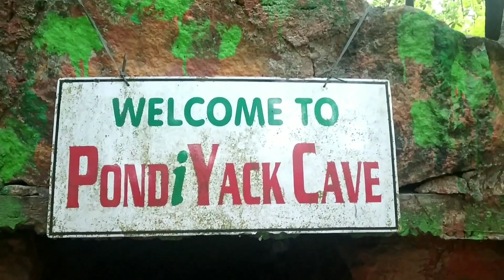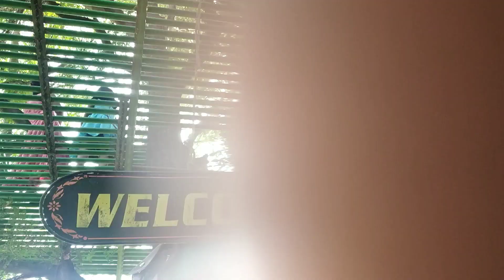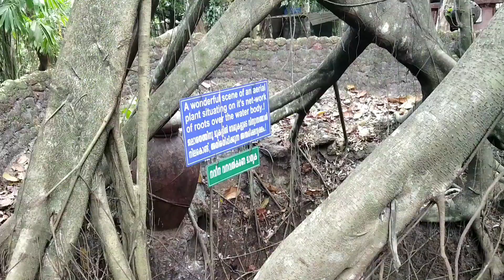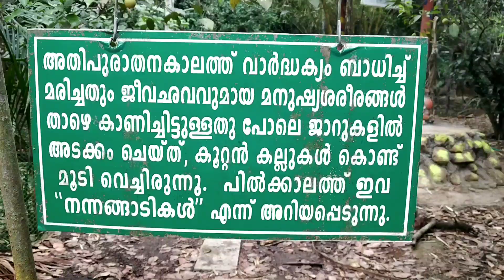അതിരപ്പിള്ളി യിലേക്കുള്ള വഴിയിൽ ഒരു പാർക്ക്||kauthukapark ||tourist places at Thrissur